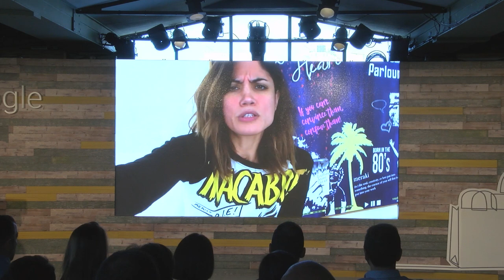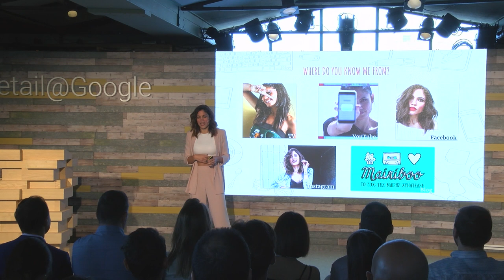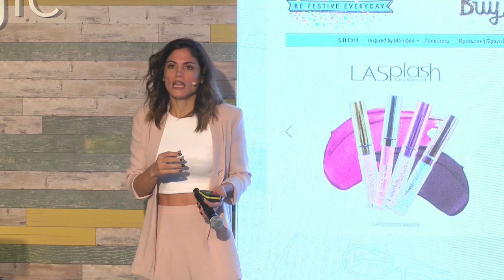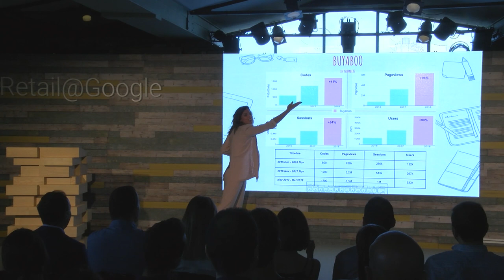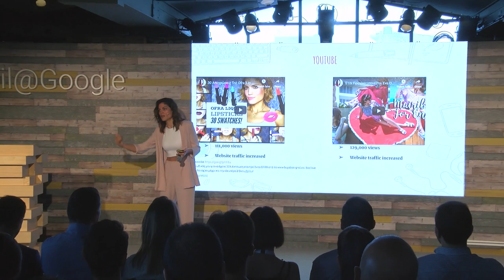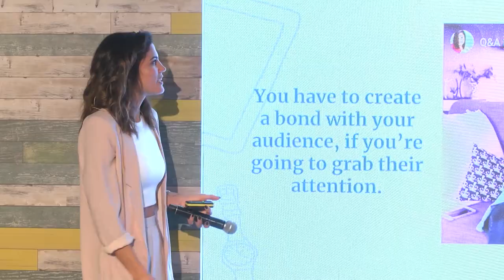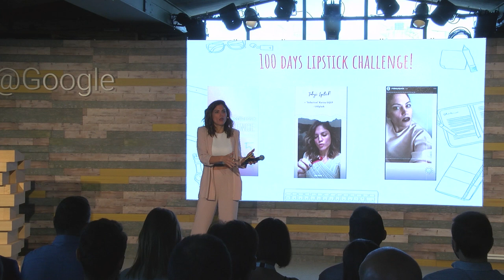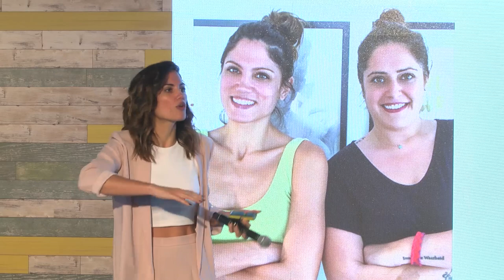From Youtuber to Retailer - Mary Sinatsaki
Retail@Google event